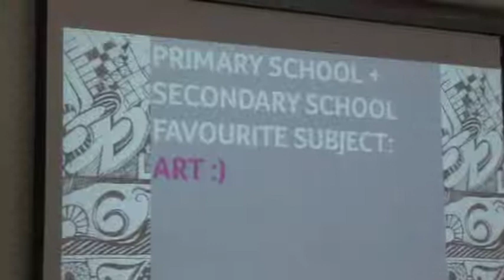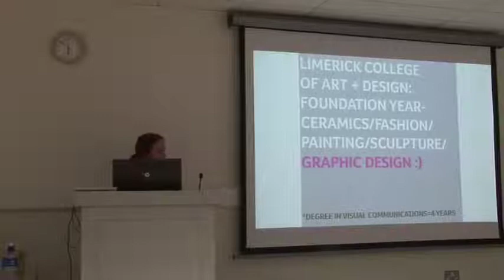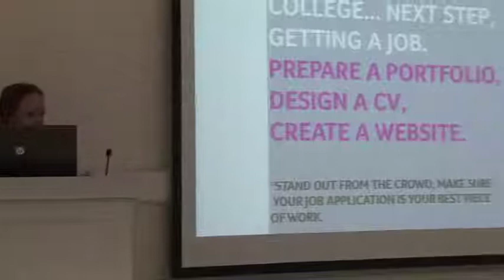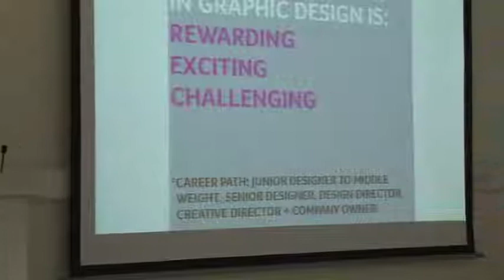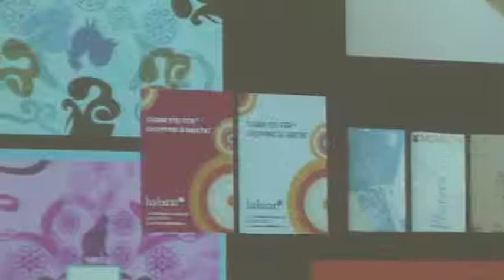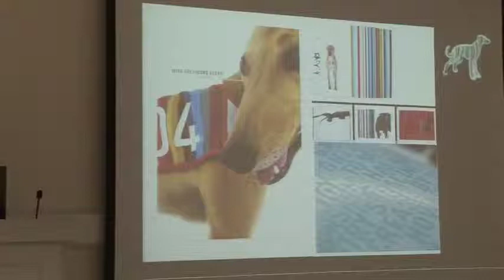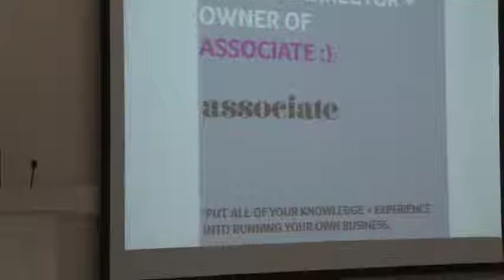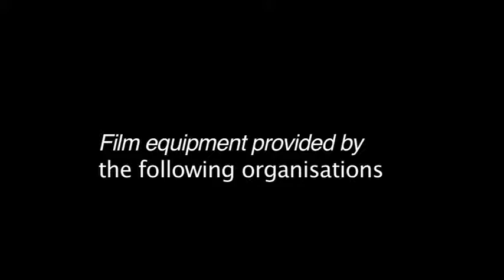NOISE Careers: From Art Class to Design Work—how do I get there?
This event was held on Monday, October 24th 2011 at County Library, Tallaght.

Experienced professionals working in visual arts, design and media shared how they got to where they are today and what they have learned from their experiences. They gave advice on what options are available to young people interested in pursuing careers in product, graphic and web design.

Speakers included:

Ciara Cantwell is Founder & Creative Director of Associate, a Dublin design company specialising in print and web design. Ciara is graduate of Limerick Institute of Technology -- School of Art & Design. Her work has been repeatedly awarded at national and international level -- including a Gold in the European Design Awards, the Grand Prix at IDI and numerous ICAD bells. She served as Vice President of the ICAD board for 2010 / 2011, and has spent 3 years as the external examiner for Limerick School of Art and Design.

Mark Sheils founded Form, a Dublin based design company that actively pursues work in the non-profit sector dealing with social issues. Form has worked for clients like The Equality Authority, Special Olympics, Simon Communities, Migrant Rights Centre Ireland, Dublin Aids Alliance, Axis Arts Centre, and Dun Laoghaire Rathdown County Council. Their work has included brand development, literature design and nationwide information campaigns. He has studied at Ballyfermot Senior College, Dun Laoghaire College of Art and Design and received a Masters in Graphic Design from London College of Communications. He is very interested in the ways that the process for developing design may be used to contribute positively to society. He has applied this approach to work in Ballymun and with teachers, for example.

Loughlin McSweeney is a graduate of the Institute of Technology, Tallaght, Dublin.  Former Irish student DJ champion and Red Bull Music Academy alumni Loughlin has always looked to combine computers and music wherever he can.  Having worked in the IT sector for 3 years after graduating he co-founded ChoiceCuts with three friends. ChoiceCuts is now an established music promotions, digital and design agency.  Loughlin was lead developer on Ireland's first crowd funding website Fundit.ie and currently consults with Yahoo UK & Ireland on internal intranet design best-practice.

Kate Cronin is a 2006 graduate of the National College of Art and Design, Dublin with a BDes Honors in Industrial Design She gained experience working as a packaging designer and in 2010 founded Klickity, a product design company specializing in home accessories and giftware products. Set up in 2010, Klickity has attended numerous trade fairs and won best new product award at Showcase 2011 in the tabletop and interiors category. Klickity is retailed in over 30 shops nationwide and is currently trying to break into the UK market. She is currently completing an MA in Design Sustainability in NCAD to create products from recycled materials to be manufactured in a community based setting.

This event was an initiative of South Dublin County Council's NOISE Programme and is supported by South Dublin Libraries and the Arts Council.